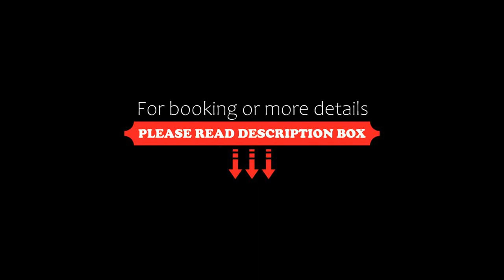Hotel Villa Iulia, Ventotene, Italy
About Property:
This property is 1 minute walk from the beach. Located in Ventotene, Hotel Villa Iulia is set on a cliff overlooking the sandy beach of Caia Nave and facing Santo Stefano Island. All rooms have either a balcony or terrace with a sea view.
An Italian breakfast of fresh fruits, croissants, yogurt, and coffee is served each morning in the breakfast room. There is an on-site bar with an adjoining lounge. In addition, the re...
Property Type: Hotel
Address: Piazza XX Settembre 2/3, 04020 Ventotene, Italy
Searching For
1. Hotel Villa Iulia - Ventotene - Italy
2. Hotel Villa Iulia - Ventotene - Italy Address
3. Hotel Villa Iulia - Ventotene - Italy Rooms
4. Hotel Villa Iulia - Ventotene - Italy Amenities
5. Hotel Villa Iulia - Ventotene - Italy Offers and Deals
Audio Credit:
Track Title: Subway Dreams
Artist: Dan Henig